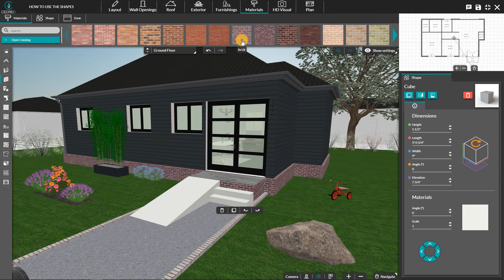[Cedreo Tutorial] How to Use the Shapes?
Thanks to the "Shape" tool, create steps, access ramps and much more for realistic house projects adapted to the wishes of your customers.
Are you a home builder and looking for a tool that will save you time? Here it is!